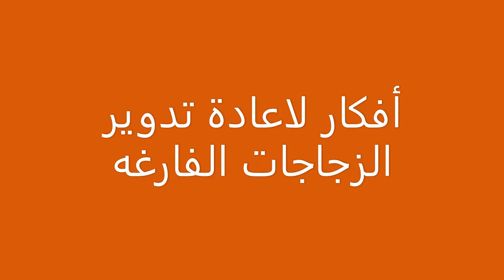أفكار من الزجاجات الفارغه للديكور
أفكار من الزجاجات الفارغه لعمل الديكورات